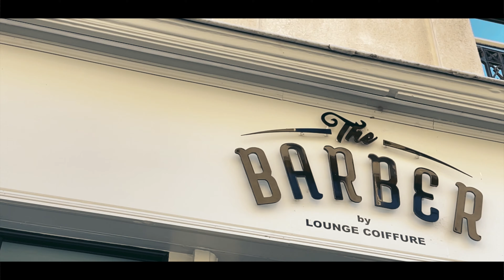The Barber Versailles - Awesome Fade Mens Hair Cut & Beard Trim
Ultra Cool Mensbarber in the heart of Versailles France, featuring some awesome